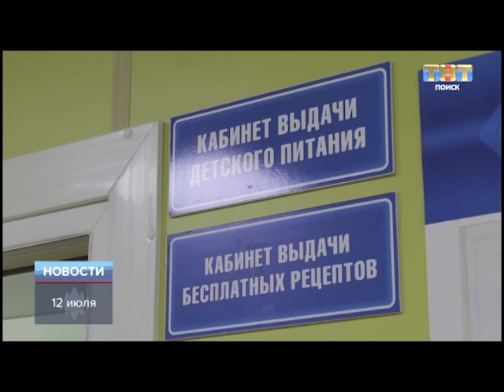ТНТ-Поиск: Общественная палата Московской области проверила молочную кухню